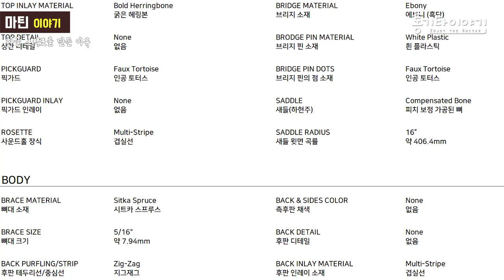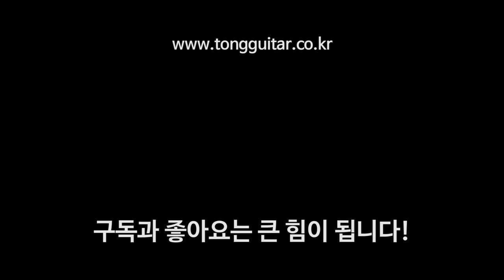마틴기타 한글 스펙표를 만들어봤습니다. By 통기타이야기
내가 구입할 마틴기타는 어떤 목재인지,
어떤 바디이고 무슨 재료를 사용했는지 궁금한건 당연한 일이겠지요.ㅎㅎ
좀 더 알아보시기 쉽도록, 마틴 스펙표를 한글화해봤습니다.
궁금한건 편하게 물어봐주세요^^